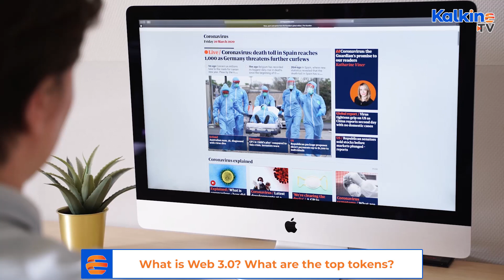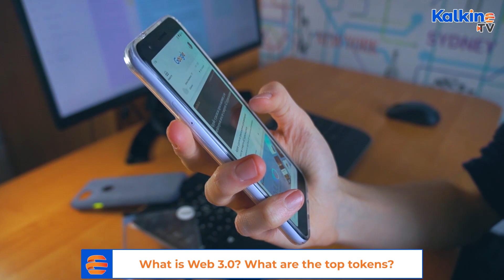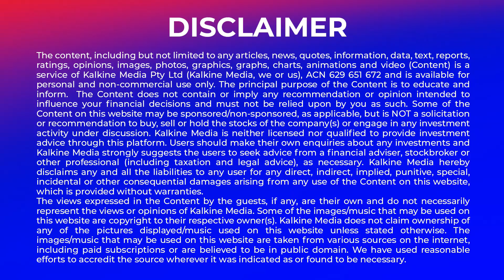What is Web 3.0? What are the top tokens?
Web 3.0 tokens have seen a massive rise in value this year alone. Web 2.0 content was targeted towards a large group of people, whereas, content in Web 3.0 will be directed to the individual. An example of a Web 3.0 token is Livepeer, the first fully decentralised live video streaming network protocol.